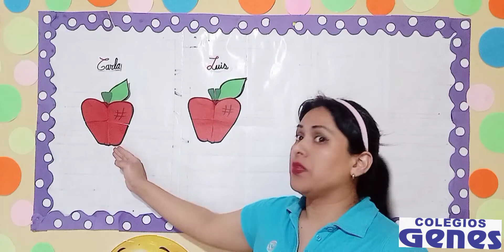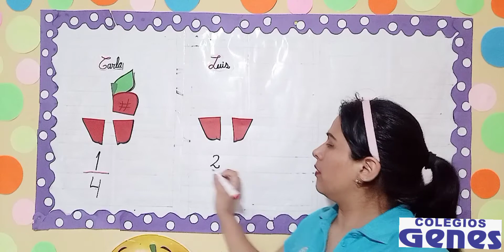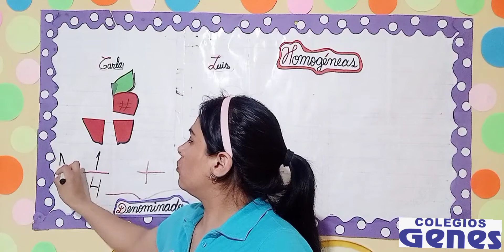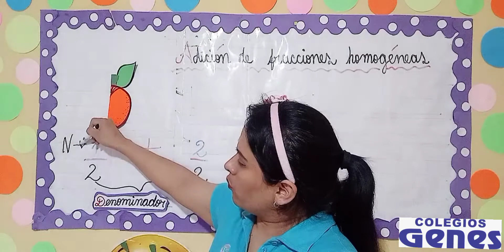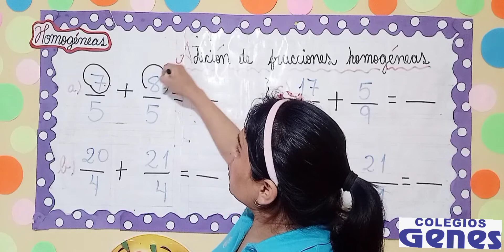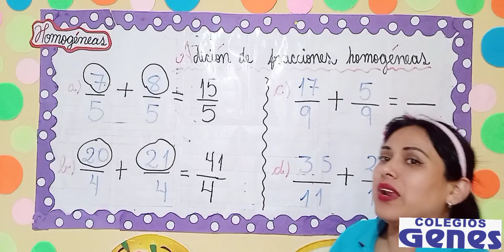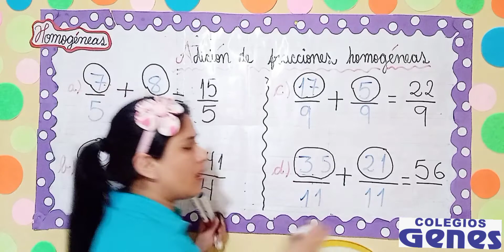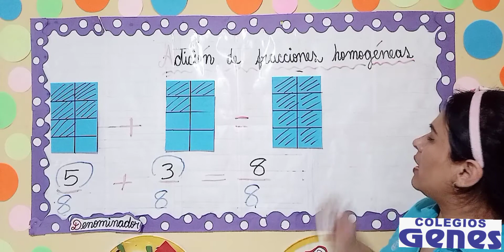Matemática / Adición de fracciones homogéneas / 2do grado